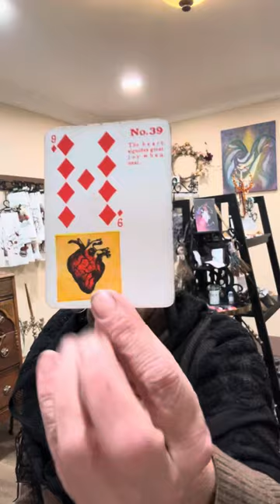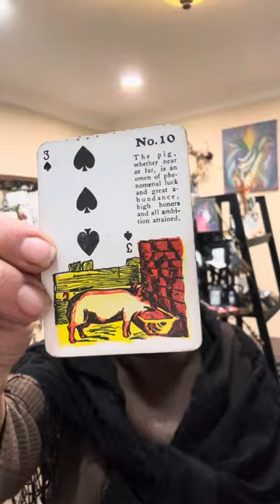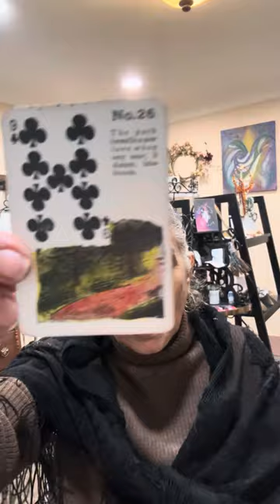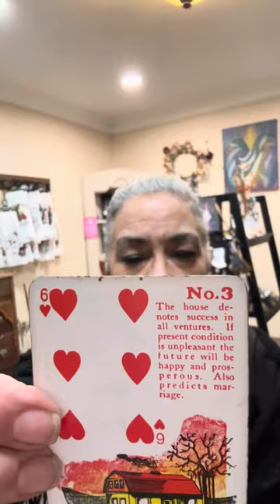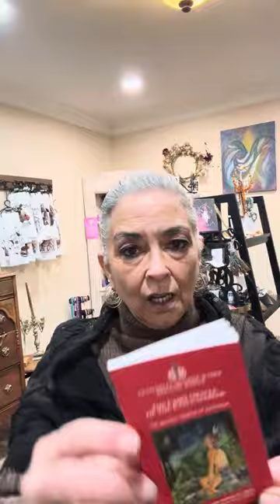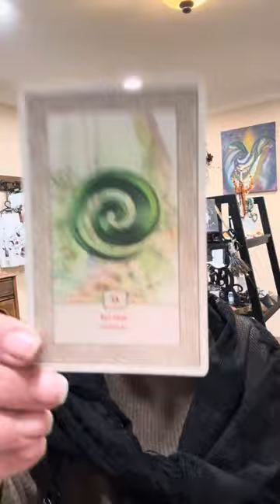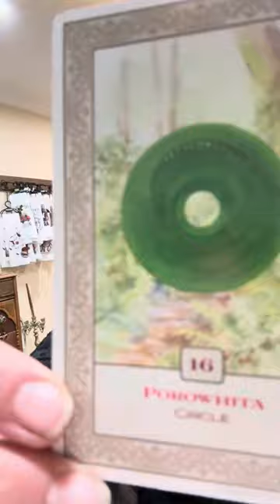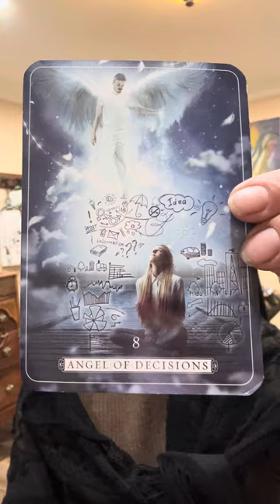Virgo February 1 to the 15th of 2024. Peace ￼ and Power…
To book a session:

$MaryPetrellaWilliams

$40 a 20 minute holiday special
Holiday special… 20 minutes $40

Policy

Delivery

1.Delivery is usually  with in 5 days. If readings are in high demand then 5-10 days; You will be notified if it will be past 5 days.

2. You have the choice of